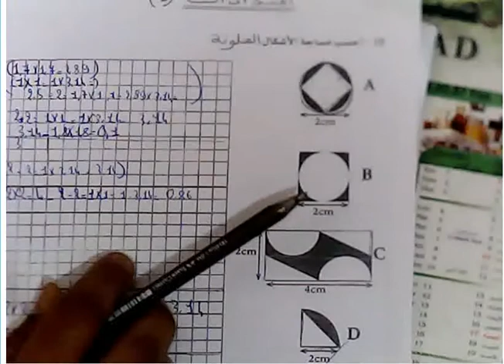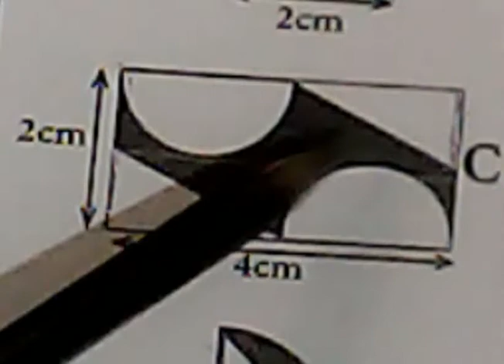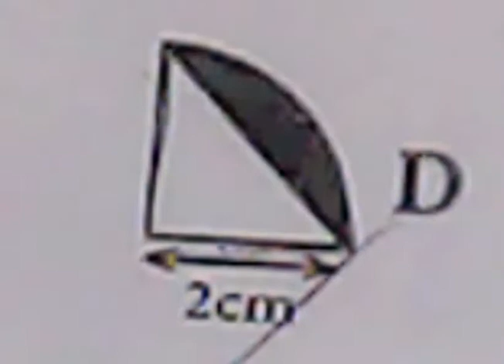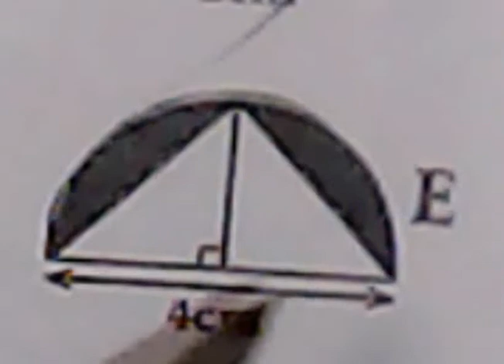كيفية حساب مساحة الجزء الملون - فيديو متميز لفائدة تلاميذ المستوى السادس إبتدائي